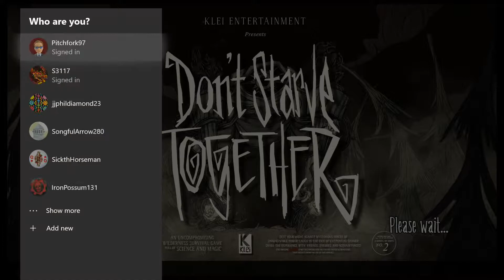Don't Starve Together Part 1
Quinton and Jordan come up with stupid ways to die in Don't Starve Together.